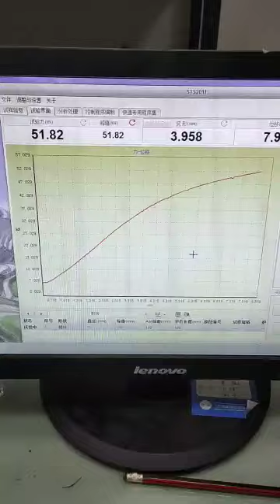Breaking strength test of QIQU recovery ring.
Breaking strength test of QIQU 5T recovery ring.
The result is nearlly 6T.